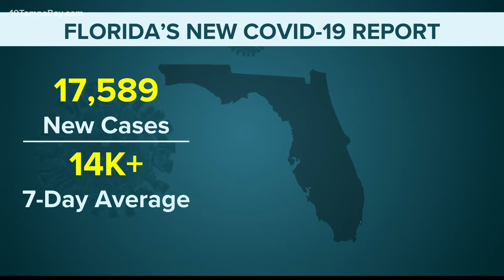Florida cannot give $100 to newly vaccinated people without legislature's approval, DeSantis says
President Joe Biden on Thursday called on states to incentivize people to get the COVID-19 vaccine by offering each person $100 if they are fully vaccinated. The president said the money states could use would come from the State Recovery Funds provided by the federal government.

However, Florida Gov. Ron DeSantis is now saying not so fast. Giving away that money is not that simple. According to a spokesperson for the governor, DeSantis cannot easily take money from the SRF because it would require approval by the state's legislature. For the 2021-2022 Fiscal Year, the use of the COVID-19 relief fund has already been outlined in Section 152 of the General Appropriations Act, the governor's office said.

So, as a result, there is no money for such an incentive in Florida this year.